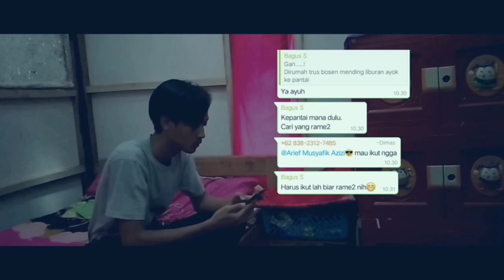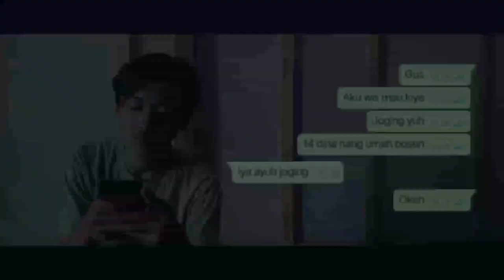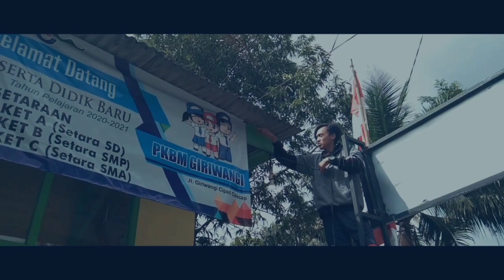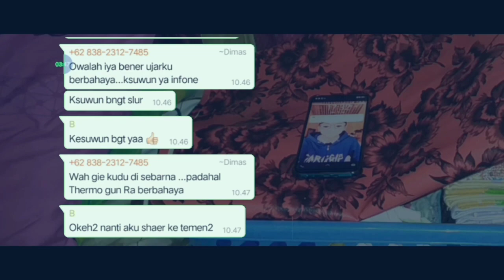Pahlawan Jaman Now - PDR KAMANDARU 2020 - SWBB PKBM GIRIWANGI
Menceritakan seorang remaja bernama Arief Musyafik Azizi  yang bisa menangkal hoxs dan melakukan tindakan – tinddakan kecil dalam situasi pandemi yang nantinya perilakunya akan ditiru oleh Bagus Supriyadi.